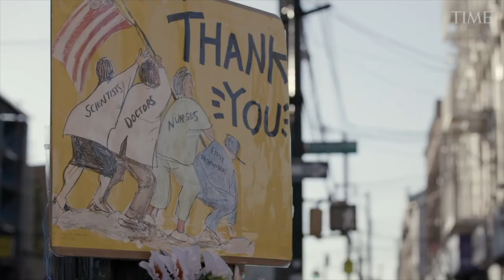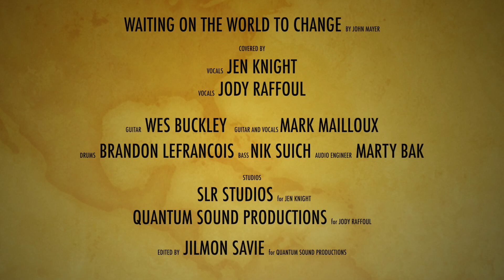Waiting On The World To Change - Cover by Jen Knight and Jody Raffoul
Jen Knight and Jody Raffoul along with Mark Mailloux, Wes Buckley, Brandon Lefrancois & Nik Suich  perform "Waiting On The World To Change" Originally done by John Mayer.

Quarantine Edition! Everyone shot and recorded their own parts separately while Ontario was in a province wide lockdown due to the pandemic.

Recorded and engineered at SLR studios by Marty Bak. Video edited at Quantum Sound Productions by Gary Glass & Jilmon Savie